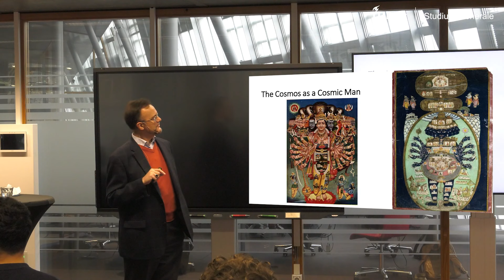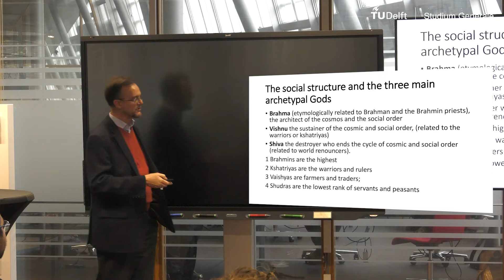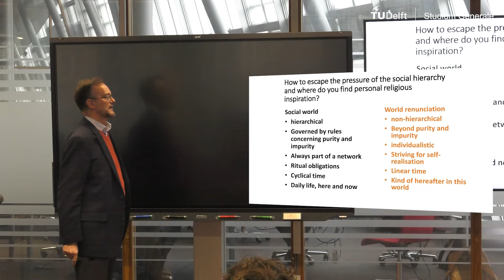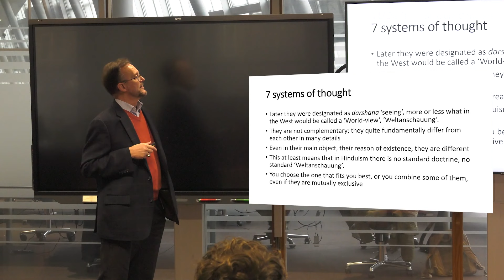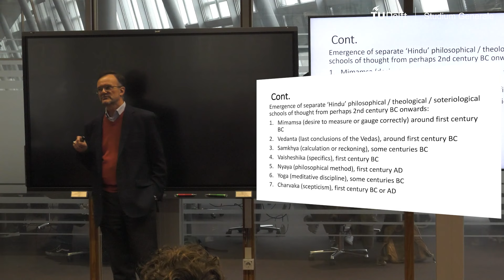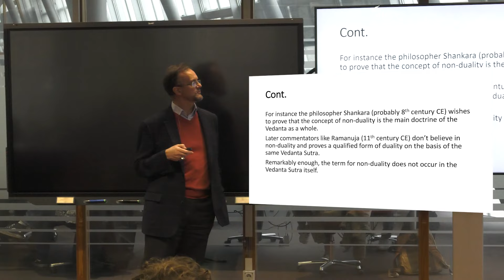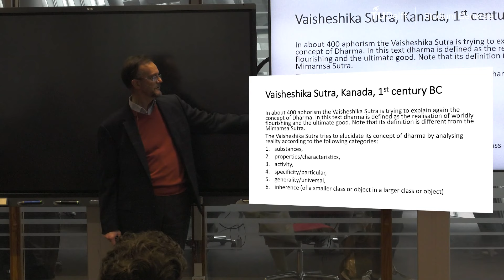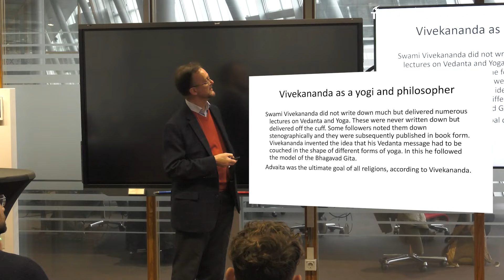Indian Philosophy: A Very Brief Introduction | Victor van Bijlert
India has numerous ancient and modern philosophical traditions. What are the core principles and values of these philosophies? How were they formed, and how did they in turn shape Indian society?

Indian philosophy has been popular in the Western world for more than a hundred fifty years now, the latest wave being the global interest in the practice of yoga. Earlier Western interest focused on the alleged mysticism of Vedanta (the mystical insights like non-duality documented in the oldest Hindu Scriptures, the Vedas). For those interested in Indian culture, its philosophy has always evoked notions of mysticism that transcend rational thinking. This focus on yoga and mysticism is both a distortion and an oversimplification of Indian philosophy. In this brief introduction we will try to modify and nuance this popular view.

Indian philosophy originated about two and a half millennia ago in a social context of world renunciation. Indian philosophers were primarily seekers after personal truth, more especially truth concerning the nature of their own human consciousness. Hence the majority of Indian philosophies does indeed have a mystical flavour when it addresses such questions as: ‘What is the super-sensory origin of the cosmos and the human world?’, ‘What is the core of human consciousness?’, ‘What methods can we distinguish to realize this core in ourselves?’, ‘What is knowledge and what are its sources?’, ‘How do I know that what I know is true?’ We cannot fully address all of this in a brief introduction, but we can sketch the sociological and historical context within which such questions arose, some of the schools of thought that propagated the search for answers, and how these ancient schools of thought may have relevance even for the present.

Victor van Bijlert is a retired professor of Indian religions, philosophies, and Sanskrit at the Vrije Universiteit in Amsterdam.

SG’s GLOBAL PHILOSOPHIES LECTURE SERIES

Who am I? What is a good life? And how do you build a just society? Philosophy asks the big questions in life, but the answers of course are diverse. In the West we look to different thinkers and theories than in the East or the South. What else is there beyond Plato and Nietzsche? Studium Generale will introduce you to a series of different philosophical traditions from China, India, Africa, and the Americas. An acquaintance with other ways of thinking, but also with believing, seeing, and feeling, through philosophy, poetry, theatre, music, and other forms of art.

for more on our events

00:00 Intro
02:23 Hindu social order
10:44 World renunciation & philosophy
18:46 Important schools of Indian philosophy
27:07 Vedanta
28:41 Samkhya: consciousness vs nature
33:34 Vaisheshika
37:58 Popularization in the West
39:41 Q&A